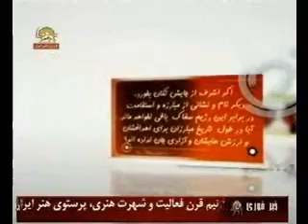ساختارشكن,اشرف الگوي مبارزه و مقاومت-2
ساختارشكن,اشرف الگوي مبارزه و مقاومت
بارشادت و شجاعت شهداي فروغ اشرف
سيماي آزادي تلويزيون ملي ايران8ارديبهشت 90